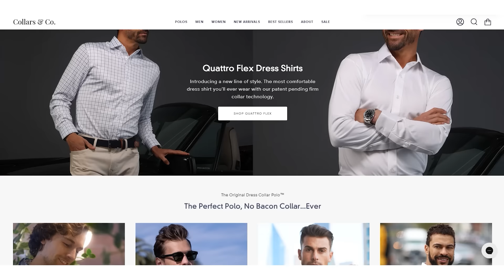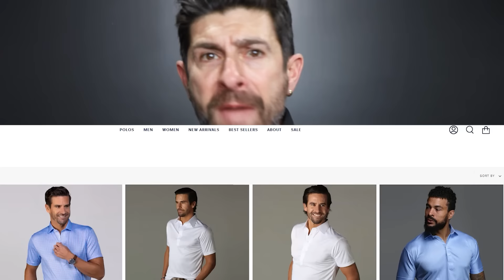12 "Nice Guy" Mistakes Making You Look LOW VALUE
I hope to see you on the inside!

Unfortunately, some of you guys are making mistakes that are common to 'nice guys.' It's a problem because nice guys are perceived as having low value. They will not get the high-quality spicy senoritas, will get everyone's sloppy seconds, and will not make as much money or have as many friends. In other words, they will not live the life they could if perceived as having higher value. I will review some nice guy mistakes that hold men back.

No boundaries. This is very important and one of the most attractive traits that a man can possess. If you're always available and open, you're constantly allowing people to take advantage of you, which indicates to other people that you have low value. Set personal boundaries for people and situations.

Fake nice behavior. This behavior is typical for nice guys. They make nice gestures or kind things with ulterior motives. Just be a good dude.

Conflict avoidance. If you're always saying 'yes' or never standing up for yourself or the people around you, that signifies that you are a p^ssy. Nobody's attracted to a weak man.

Being needy. Whether or not it's with people, girls, or whatever, there's nothing sexy about a guy who is always needy, pathetic, and not coming across as confident. Kissing people's asses is not respectable.

Submissive body language. Communicate better by standing confidently, having good posture, looking people in the eye, smiling, and shaking hands. A weak shake makes you look low value. It's all about confidence and how you carry yourself.

Sloppy appearance. Don't look doughy because others will think you suck, look weak, and have low value. High-value men care for their bodies and have body fat under 15%. They do what they need to do to take care of their temple.

Messy dressed. Dressing is one of the quickest and easiest things you can do to elevate your perception. Dress with style and intention. Dress like a grown-up. Invest in a tailored, high-quality suit to make you look confident and successful. You can also dress the suit down by wearing the slacks with a polo shirt, which is not your daddy's polo. Mine's from Collars and Co. The fit, fabric, and construction instantly upgrade your shirt game.

Overcomplementing. Giving compliments is essential, demonstrates comfort in your skin, and makes others feel good about themselves. But there's a fine line between giving compliments and overdoing it. A compliment must be authentic, so giving multiple complex compliments in one conversation makes you look low-value.

Being passive. If you're never taking action, not making decisions (always saying you don't care), you're acting like a nice guy. You need to have an opinion and be concise and decisive with your actions to look high value automatically.

Having low standards. If you settle because you think you can't get better or you're worried that you'll fail, then you don't try, and you're reducing your standards. Whether dating, getting a job, or pursuing your dreams, you must have high standards, translating into being viewed as a higher value. High-value men have high standards for carrying themselves and interacting with others.

The Martyr Syndrome. Nice guys act like victims to gain attention. They try to get a helping hand or have people do things for them. Do not act like a victim. You are strong, capable, and competent. Take ownership of your actions.

Not accepting responsibility. Low-value men deflect responsibility for their mistakes and say it's not their fault. They're always looking for an out and blaming other people. This automatically makes you look low value. High-value men accept responsibility for their mistakes and apologize when something is wrong. But they don't overly apologize. Do not apologize for things that aren't your fault because that will make you look weak and feel less confident.